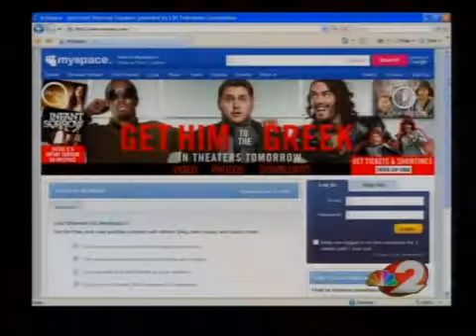Man sentenced for luring teens